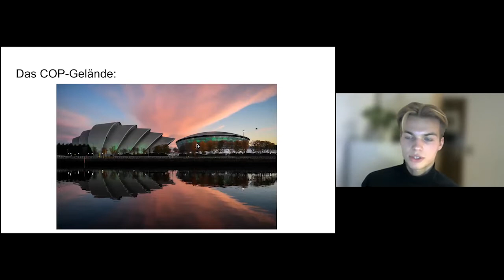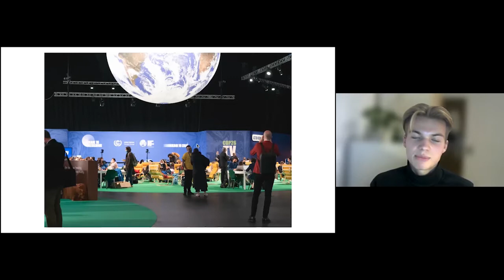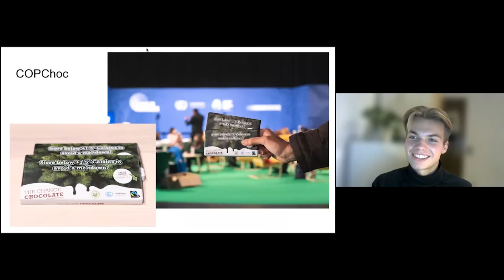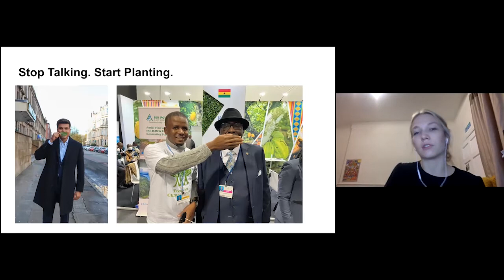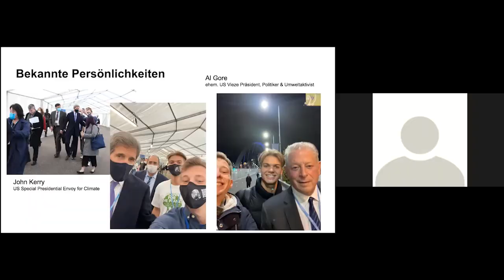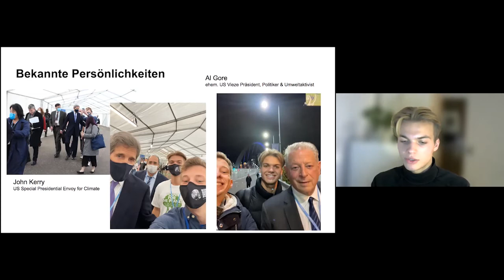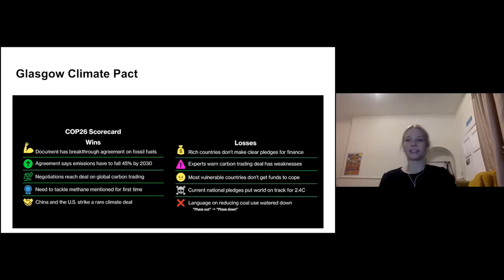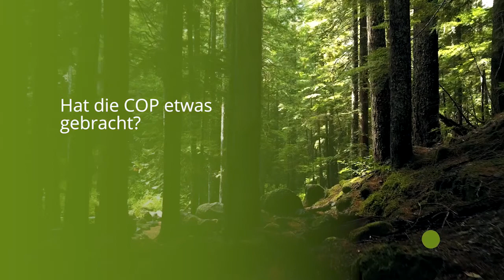COP26 Unsere Erfahrungen bei der Klimakonferenz TreeTalk mit Botschafter*in am 17.11.2021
______Eure Fragen:______

04:29 Wofür steht die Abkürzung "COP"?
05:51 Wie sieht unsere Delegation aus?
08:05 Das COP26 Gelände
18:55 COPChoc
22:25 Stop Talking Start Planting - Welche bekannte Persönlichkeiten haben wir getroffen?
27:39 Findet die COP immer in Glasgow statt?
28:59 Was passiert mit den Gebäuden nach der Konferenz?
29:28 Wie kann ich bei der COP teilnehmen?
30:53 Wie werden die Unterkünfte organisiert?
35:20 Was hat Plant-for-the-Planet bei der COP26 erreicht?
37:54 Welche Veränderungen gab es bei der COP26 im Vergleich zu den anderen Konferenzen?
40:07 Was wurde bei der COP in Glasgow beschlossen?
45:32 Wie lange ging die COP?
46:08 Hat die COP etwas gebracht?
47:17 Welche Länder haben bei der COP teilgenommen?
50:40 Wie viele Delegierte gab es aus Deutschland?
51:27 Gab es ein Thema, bei dem sich alle im Vorhinein sicher waren, dass es eine Veränderung gibt?
52:47 Habt ihr auch bei den Besprechungen teilgenommen?